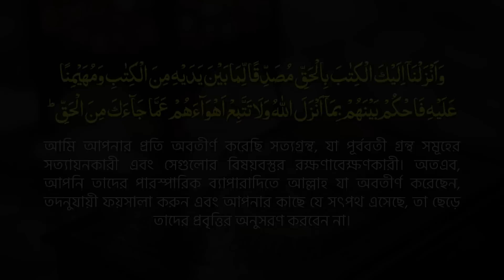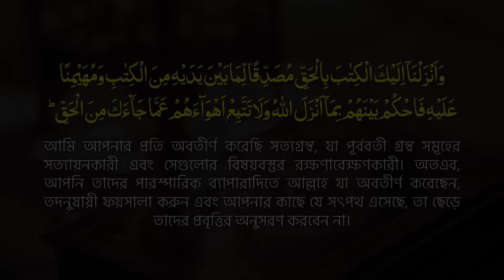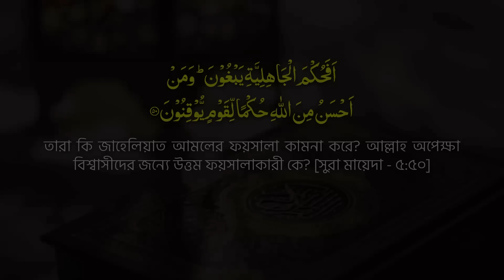ইহুদীদের তিন ধরণের আলেমদের বিস্তারিত বিবরণ ও অজানা কিছু তথ্য || Allama Mozammel Haque New Tafsir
অধ্যক্ষ মাওলানা মোজাম্মেল হক বরিশাল || Principle Maulana Mozammel Haque Barishal || New Bangla waz Mahfil 2023 || Tahjib Center Rajshahi.